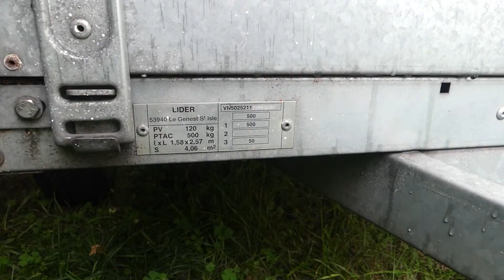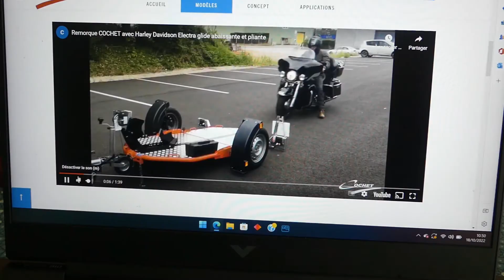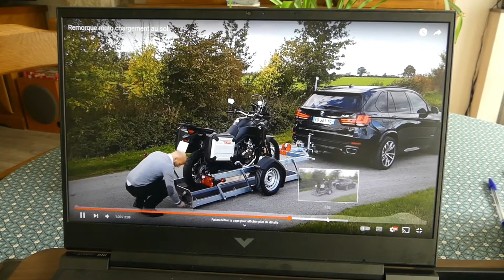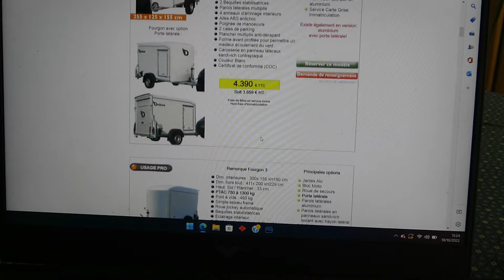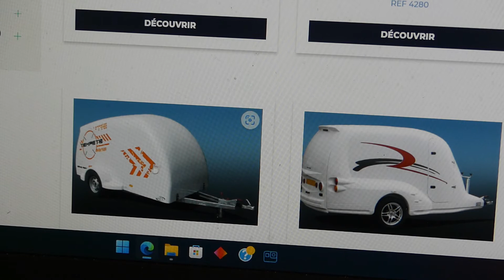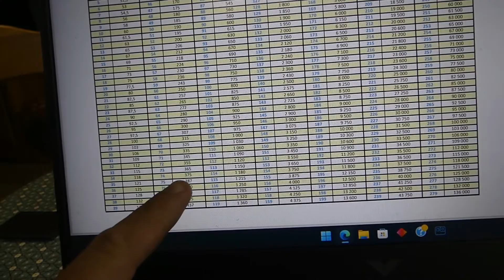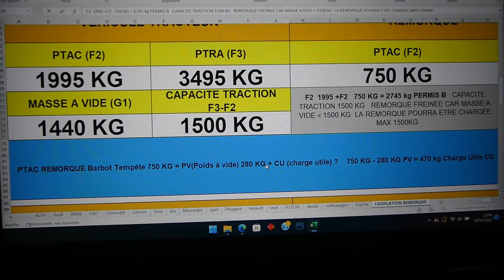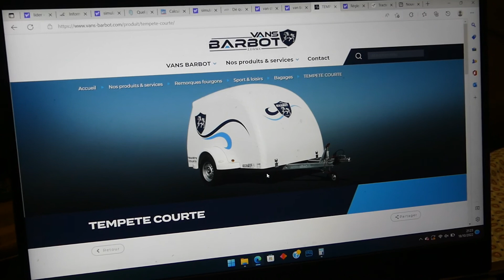Bien choisir sa remorque moto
bonjour

 j ai voulu acheté une remorque moto  et pas facile de bien choisir
je t'explique comment faire   et savoir si tu pourras la conduire.

actionne la cloche de notification si tu veux voir d'autres vidéos de ma part.
A bientôt

00:00 Générique
00:10 Présentation
01:27 explications et conseils pour le choix de ta remorque
50:13 Conclusion